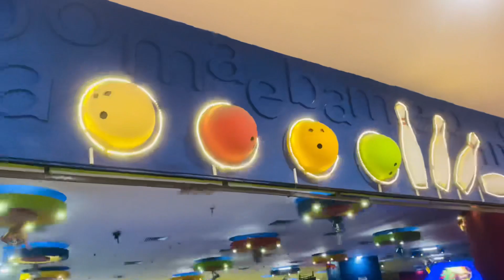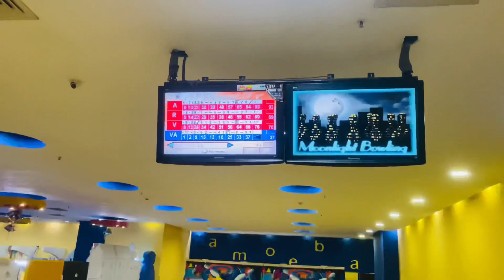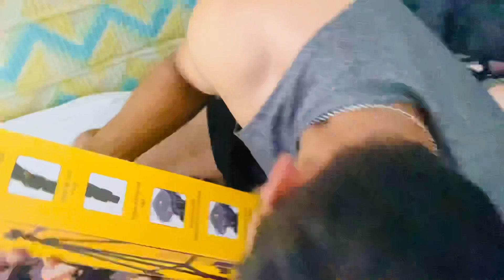1985 ka public photoshoot | ghar pe Holi |Bowling🎱and BTS👀youtube shorts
Hello Hello swagat hai aap Sabhi ka🙏🏼🙏🏼

Aj gajab comedy wala vlog banna hai yaaro purane zaamane ka Photoshoot ..Bowling aur holi wala comedy jo hua hai🤣🤣🤣

About me: My name is Arun Gupta, I am from Kolkata I make Vlog video On Youtube For Long format videos and Comedy videos for Youtube shorts..I hope You like it👍..Struggling hard to achieve 100k Family on Youtube

..help me To achieve it❤️

JAI HIND🇮🇳
Peace☮️